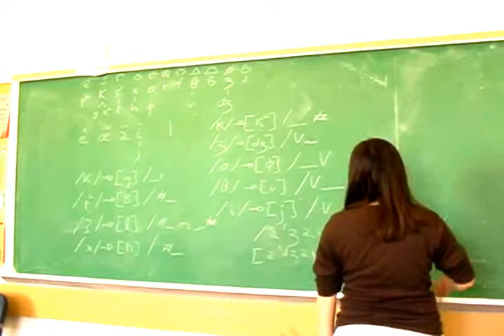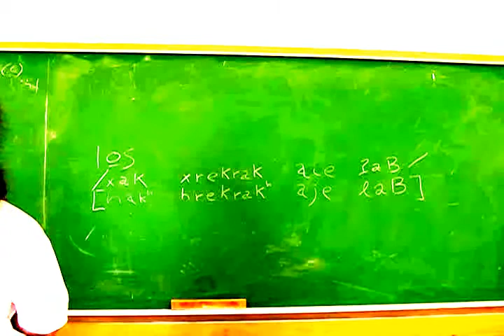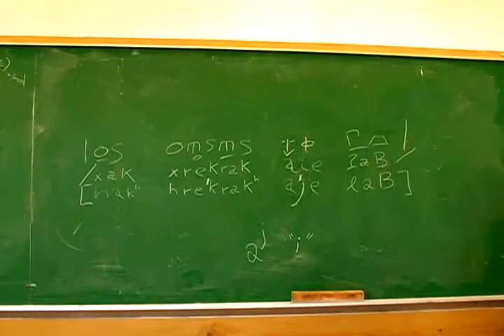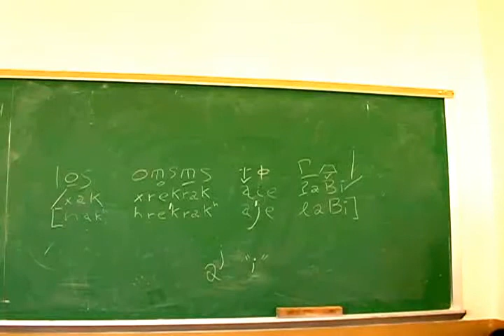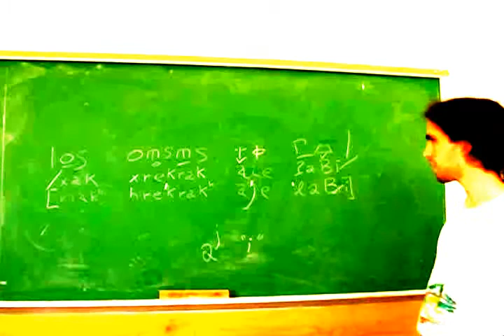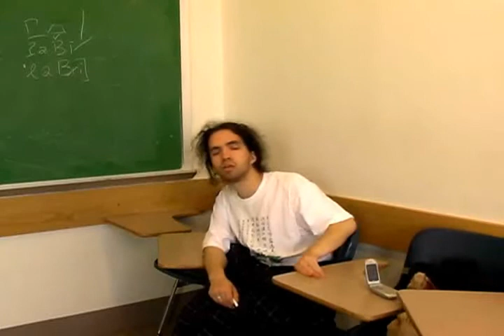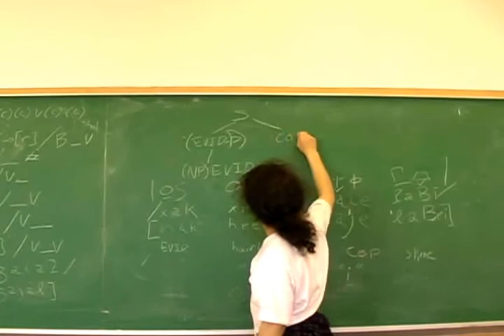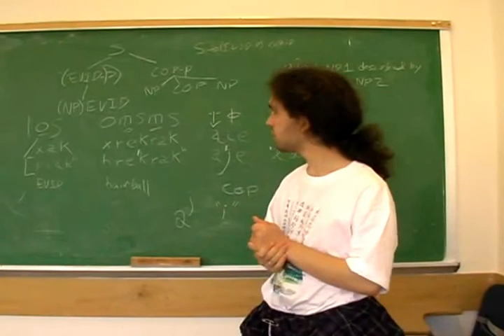Conlangs DE-Cal '05, Class N - Starting work on the class language, plus - my cat!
From the Constructing Languages DE-Cal class run in Spring 2005 at UC Berkeley.

About half of the videos from the '05 Conlangs DE-Cal were lost in a catastrophic hard drive failure. The three that were still on the tapes survived, and I've re-ripped them. I don't know their dates, or whether they're contiguous. But, now everything I have from '05, is online.